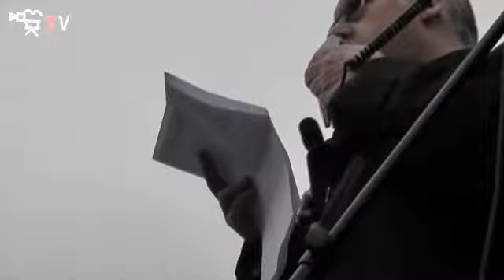Rozloučka s iluzemi o demokracii - Jan Kavan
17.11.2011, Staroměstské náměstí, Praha